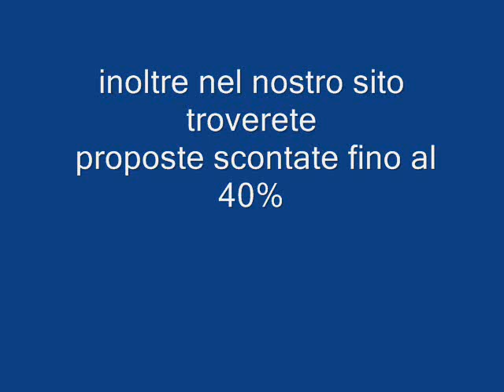AFRICAN BEACH VILLAGE PUGLIA Galadriel viaggi Pieve di Soligo 04381796937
L'African Beach Village è in località Ippocampo, sul Gargano (il promontorio che dà il nome a questa parte della Puglia). A voler essere precisi, il territorio è quello di Manfredonia, ma la città del foggiano dista quasi 15 km, mentre a soli 100 metri è il mare Adriatico. La spiaggia convenzionata con la struttura si presenta come una distesa di sabbia bianca e fine, attrezzata con lettini e ombrelloni a pagoda. Una volta lì, sarà possibile praticare numerosi sport acquatici (windsurf, canoa, vela), ristorarsi presso il bar presente, e magari ritornarci la sera in occasione delle varie feste spesso organizzate. Ma le attività sportive e acquatiche sono praticabili anche allinterno del villaggio, grazie soprattutto alla presenza di unestesa piscina con solarium (oltre ad una seconda struttura per i più piccoli), dove chi lo desidera può seguire corsi di nuoto a cura degli animatori. Ma gli sport a cui si può prender parte non si contano, a causa delle innumerevoli aree attrezzate allinterno: calcetto, tennis, tiro con larco, bocce, ping pong e tanti altri. Al relax degli ospiti, poi, ci pensano i 155 bungalow (distinti nelle tipologie comfort, family e standard), dotati di aria condizionata, tv, angolo cottura e ampia veranda con comodi divanetti. Ben due ristoranti, infine, completano il quadro dei servizi offerti dalla struttura.